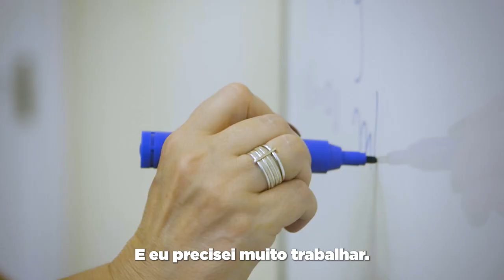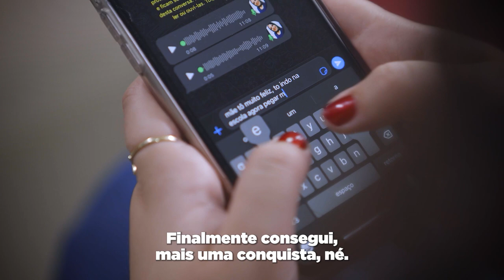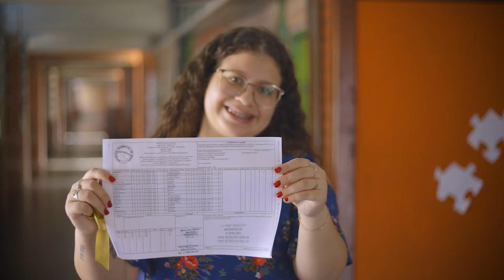Meus primeiros 100 dias em 2023 / Episódio 2 - Sapiranga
Conciliar o trabalho com a escola foi um desafio para a estudante Emily da Rosa, de Sapiranga. O diploma do ensino médio veio com o auxílio dos Estudos de Recuperação, plano que oferece uma nova oportunidade para alunos da Rede Estadual.